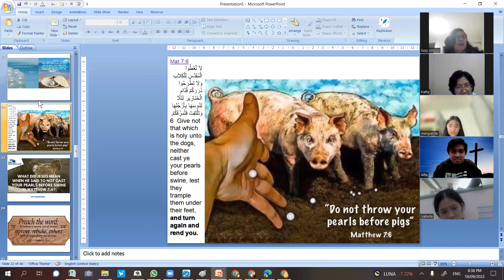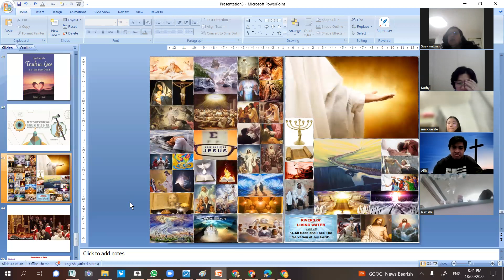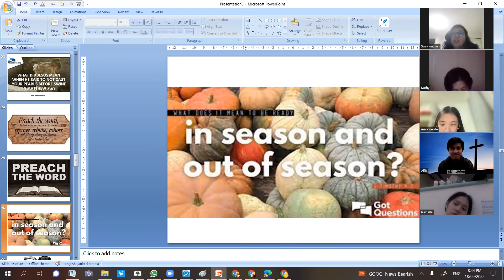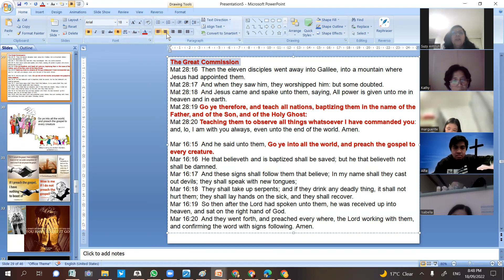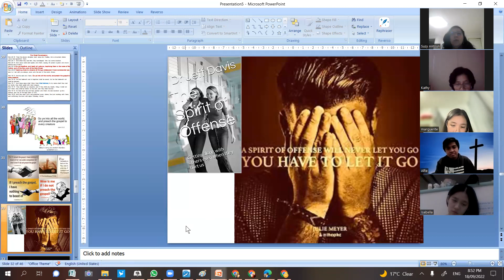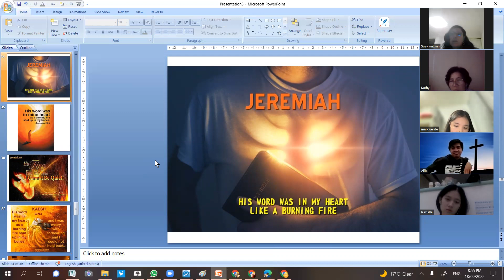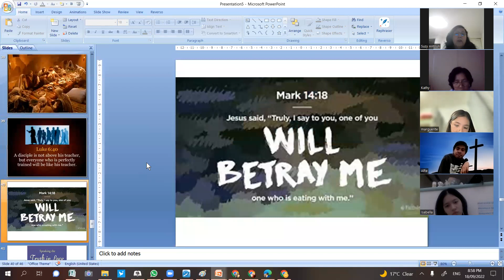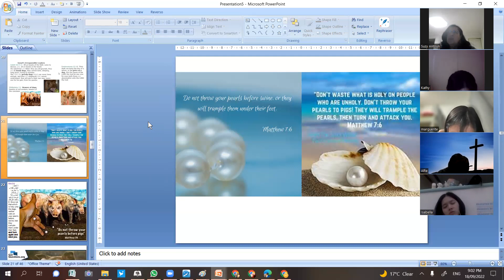Ps Suzy Antoun-Give not the holy unto the dogs, or cast ye your pearls before swine, lest they tramp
Give not that which is holy unto the dogs, neither cast ye your pearls before swine, lest they trample them under their feet, and turn again and rend you